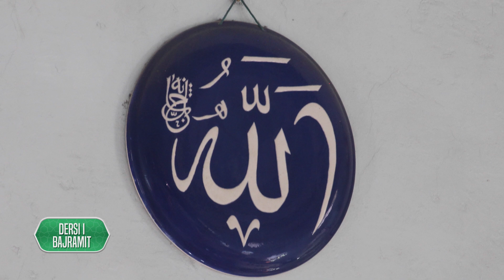Dersi i Kurban Bajramit - 11.08.2019